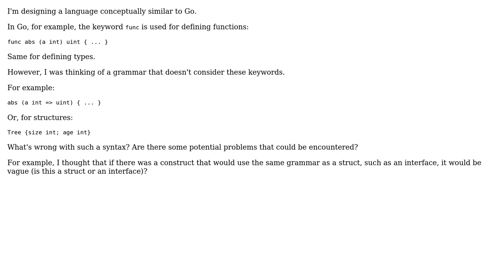Software Engineering: Keywords for defining constructs in programming languages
With thanks & praise to God, and with thanks to the many people who have made this project possible! | Content (except music & images) licensed under CC BY-SA | Music | Images & others | With thanks to user Telastyn user FrustratedWithFormsDesigner user Aber Kled and the Stack Exchange Network Trademarks are property of their respective owners. You are responsible for your own actions.